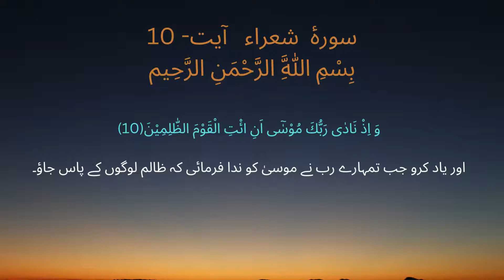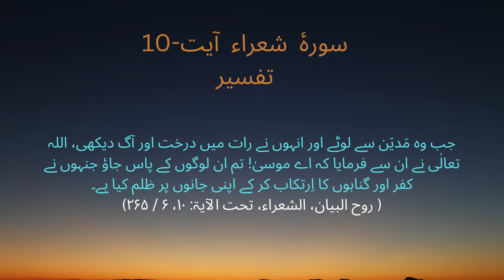Surah Ash Shuara Ayat 10 Tafsir With Urdu Translation